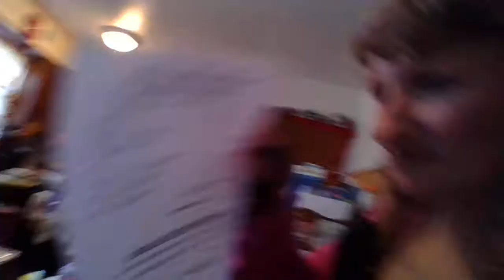20180417 17 51 22 gangstalked-To Rowan University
WOW MY KLOVE IS BACK ON ...I really like the security and the way they have some things set up around campus .I noticed a few changes .